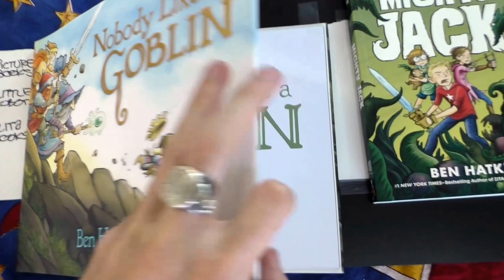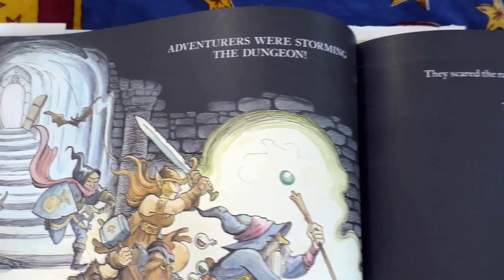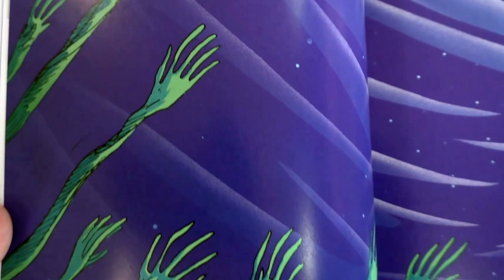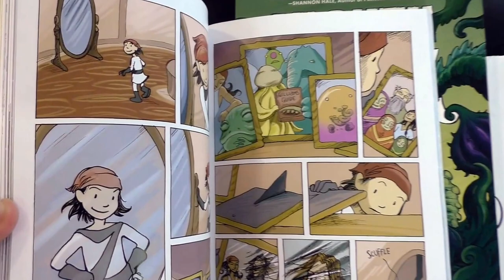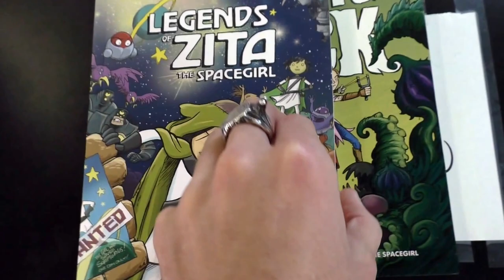Ben Hatke - A2CAF 2016 Artist Interview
Ben Hatke is a comic artist from Shenandoah Valley, Virginia. He attended A2CAF to promote his many comics such as the Zita the Spacegirl series, a series about a girl on the other side of the universe trying to get home, as well as his new children’s book, Julia’s House for Lost Creatures. His Twitter is @benhatke and his work can be found

Editor's note: Crowd sounds were picked up because I forgot my external mic.